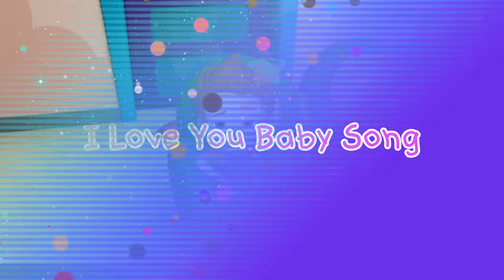Learn Alphabets with Surprise Eggs Ball Pit Show + More Funzone Songs for Kids - ChuChu TV